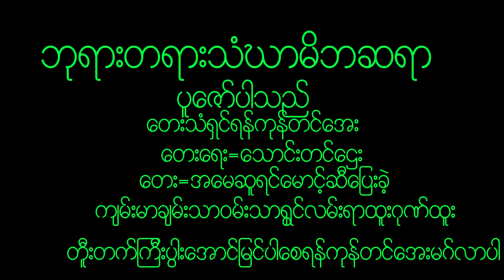December 17, 2022